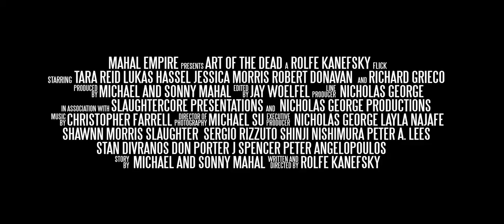Art of the Dead - Official Trailer